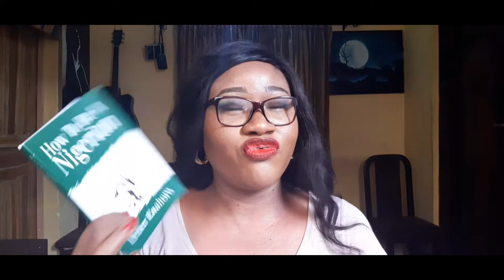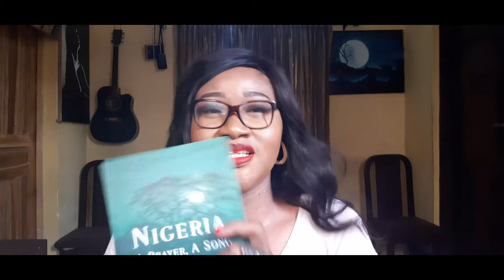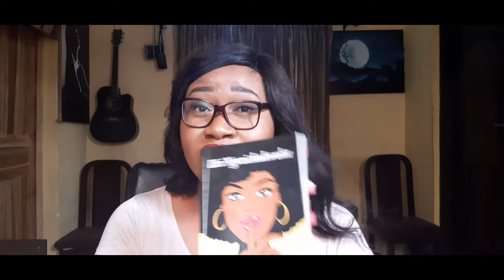HOW TO BUY BOOKS ON A BUDGET IN NIGERIA.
In this video I discuss buying and reading  books through 3 price points
N1k, N5k and N10k - N15k
the books shown on the video are:
1. through it all by Kola Olugbode N1k
2. The essential guide to Land acquisition in Nigeria by Yomi Fawehinimi N2k
3. How to be Nigerian by Peter Enahoro N1k
4. Who says you cant? by Frank Nneji N3900
5. Nigeria. A prayer. A song. by Dolapo Osinbajo N3200
6. Sakadelli by Uri Ngozichukwuka

NEW CONTENT EVERY MONDAY & FRIDAY

join the community Neztelly is on Facebook, Instagram and Tiktok